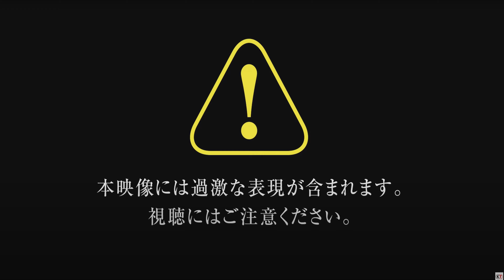Ninja Gaiden Master Collection Character Showcase Trailer By Koei Tecmo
Super high-speed ninja action series with cumulative shipments of over 6.8 million units worldwide
Three works are now available in one package!

◆ Game features
[1] Enjoy all three "NINJA GAIDEN" series works at once!
Three titles of the "NINJA GAIDEN" series are recorded at once in this one.
The current hardware has a high-speed action that will not fade even if it is nostalgic.
You can enjoy a hot battle with strong enemies who have a strong response.

[2] In addition to Ryu Hayabusa, four characters have also appeared in playable! (*)
Not only "Hayabusa" but also four female characters "Ayane", "Rachel", "Momiji" and "Kasumi" can be operated.
You can enjoy the battle while switching the operating characters by teaming up with your favorite characters.
(*) ... The heroine that appears is the same as the original version.
Also, the characters and scenes (modes) that can be operated differ depending on each work.

[3] Downloadable content delivered in the past is also recorded at once!
Downloadable content such as game modes and costumes delivered in the past for each title is also recorded at once in this work.
In addition to the falcon, many costumes for female characters are available.
You can enjoy the action battle as you like.

■ Product information ■
Title: NINJA GAIDEN: Master Collection
Compatible models: PlayStation 4 / Nintendo Switch / Xbox One / Steam
Release date: Scheduled for Thursday, June 10, 2021 * Simultaneous worldwide release
Price: Package version / Download version: 4,950 yen
Genre: Action
CERO: Z (for ages 18 and over)
Remarks: [1] "Online joint battle mode" is not included in this work.
[2] Works included in the "Master Collection"
A mild version of the cruel scene of "NINJA GAIDEN 3: Razor's Edge"
"NINJA GAIDEN: Master Collection Version D" (assuming CERO D) will also be released at the same time.
(Nintendo Switch download version exclusive sale)
* There is no change in the expression (cruel scene) of the other recorded works "NINJA GAIDEN Σ" and "NINJA GAIDEN Σ2".
* Please check the official website for details.